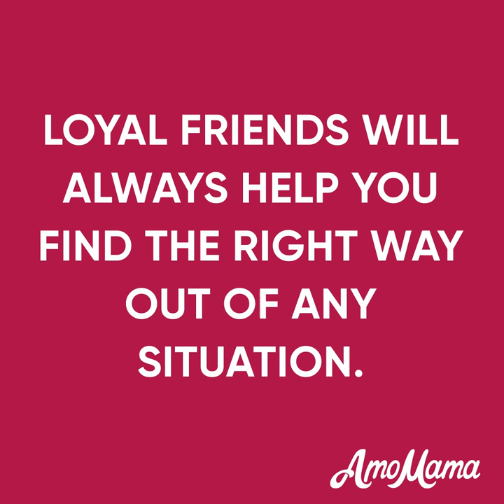TOXIC GIRLFRIEND GETS RID OF My Lovely DOG On CHRISTMAS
Watch this emotional cartoon animation to see how my toxic girlfriend gets rid of my lovely dog on Christmas.

Why would his girlfriend want to get rid of their lovely dog? Was the dog sick?

Why wouldn't she take the dog to the veterinary office then? Or could the dog somehow ruin his wife's plans?

Will she really leave the dog in the cold forest? Or will she come back for her?

Video Chapters:
0:00 Opening
1:25 The saddest trip started
2:54 Canary time again
3:41 Was it just a mirage? | Christmas Story